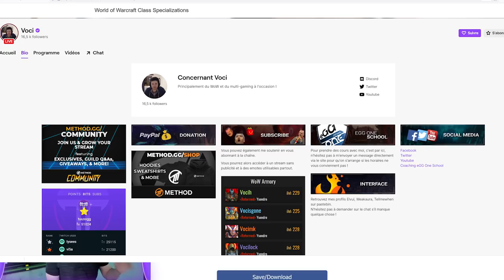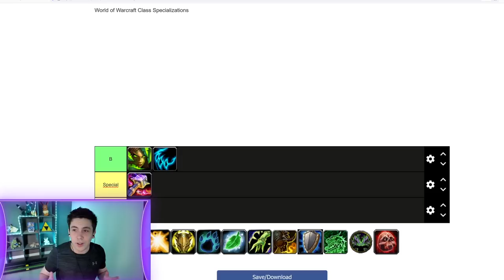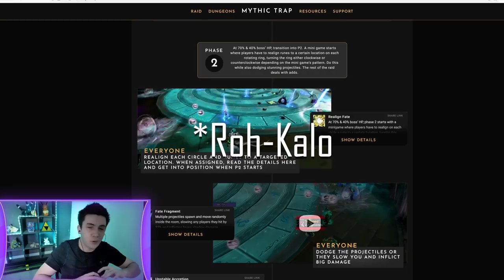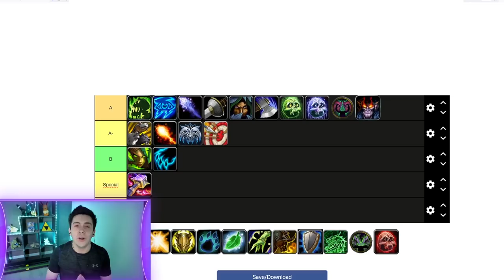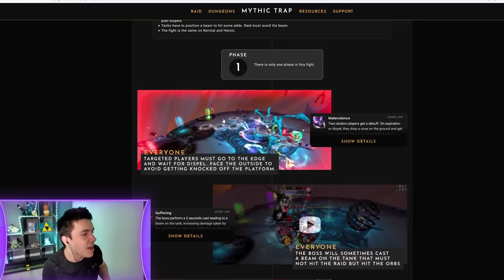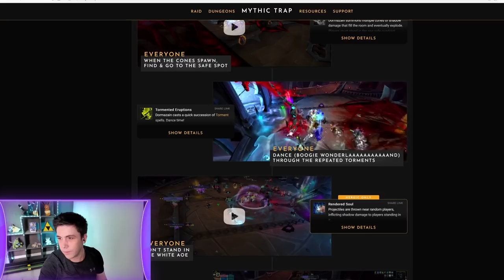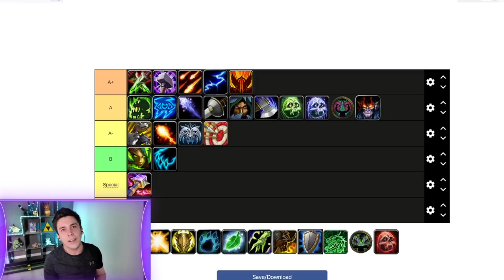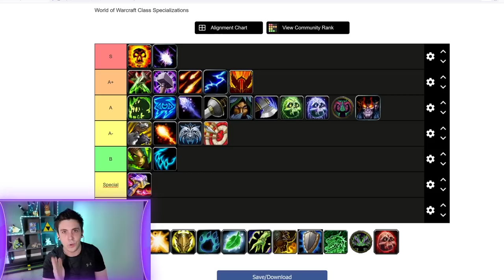Tier List DPS 9.1 Shadowlands, les prévisions en RAID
Quels sont les meilleurs DPS pour chain of domination 9.1 en RAID ?

0:00 Introduction
0:59 Spécial
2:04 B
3:42 A-
7:47 A
22:26 A+
31:03 S